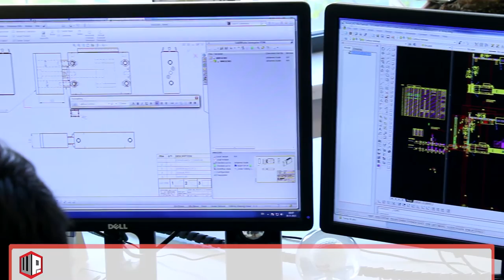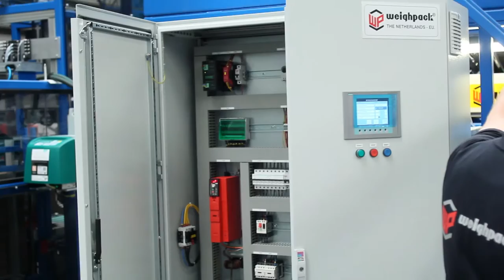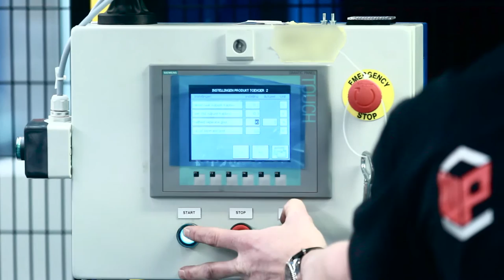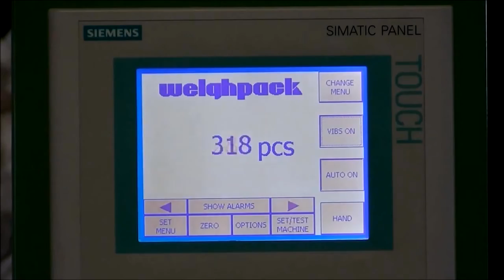Weighpack Packaging Solutions - company video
Weighpack Packaging Solutions
Product inspection and packaging with over 40 years of specialized experience!
Design and manufacturing of inspection and packaging systems
Weighpack is the world market leader in packaging machines for the fastener and technical parts industry.
We are specialists in design, and manufacturing of inspection and weighing machines as well complete packaging lines for technical products.
Weighpack is providing high quality, therefore our machines guarantee reliability and safety.
We know how important flexibility is, that's why we always construct custom made machines.
Our companies' motto is "Thinking Ahead",  what means that in every kind of new machine you will find the innovation solutions as increased precision and efficiency.
A company with a sound financial basis and 40 years’ experience guarantees common success!